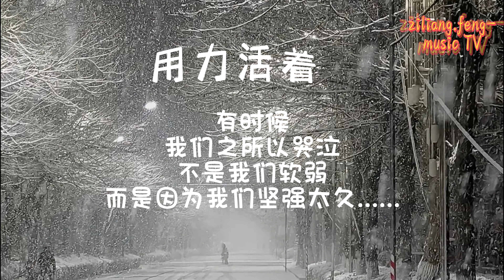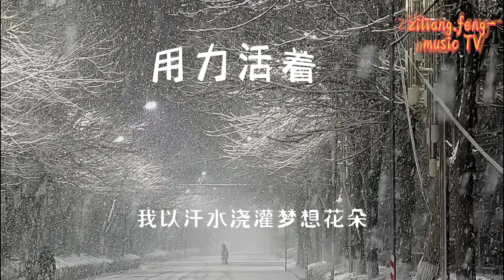《伤感中文歌曲》用力活着-张茜 即使生活让我们苟延残喘，我们仍要用力活着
人在世不管人生有怎样变化都可以好好活着。活着就要承担所发生的一切，只要活着世界都是彩色的，就算死了世界还是活着，不要想太多，尤其是感情，总会过去的。
歌词：

我们都在，用力的活着

酸甜苦辣里，醒过也醉过

也曾倔强脆弱，依然执着

相信花开以后，会结果

爱恨成败里，赢过也输过

也曾灿烂失落，无悔选择

相信磨难历尽，是收获

成长的路上，有几程曲折

我以汗水浇灌，梦想花朵

任凭谁冷眼，嘲我或轻我

都会风轻云淡，一笑而过

在我的心里，有另一个我

陪我共同面对，孤单寂寞

当现实背叛，累了倦了痛了

学会洒脱，我们都在

用力的活着，爱恨成败里

赢过也输过，也曾灿烂失落

无悔选择，相信磨难历尽

是收获，成长的路上

有几程曲折，我以汗水浇灌

梦想花朵，任凭谁冷眼

嘲我或轻我，都会风轻云淡

一笑而过，在我的心里

有另一个我，陪我共同面对

孤单寂寞，当现实背叛

累了倦了痛了，学会洒脱

学会洒脱，当现实背叛